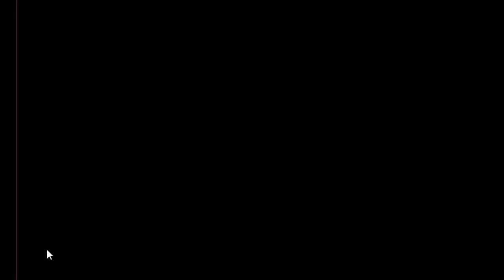Milky Cow Escape Game Walkthrough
Description : Milky Cow Escape is the latest point and click escape game created by aVmGames.com. Presume a situation that your cow went to your neighbour's farm and gave trouble to him. He got anger and locked your cow. Even if you go and talk to him, he wont leave your cow. So, you could rescue your cow only in his absence. This could be possible only if you have determination and dedication to do it. It is sure that you will succeed by finding the necessary objects and solving the puzzles. Good luck and have fun!